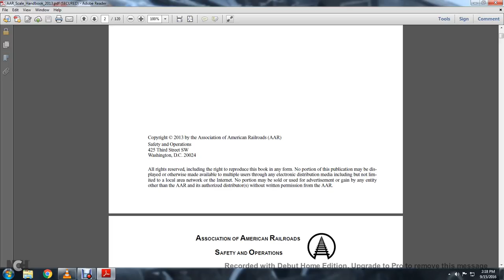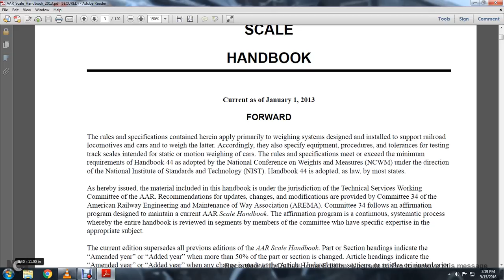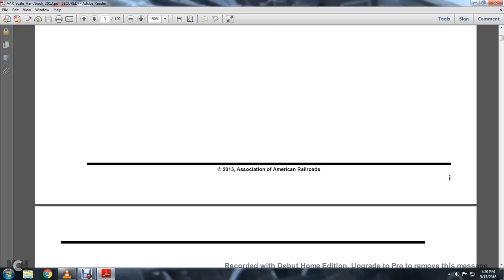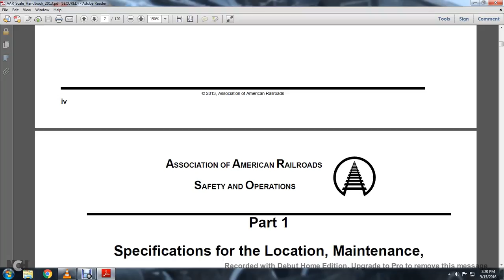AAR SCALE HANDBOOK 001